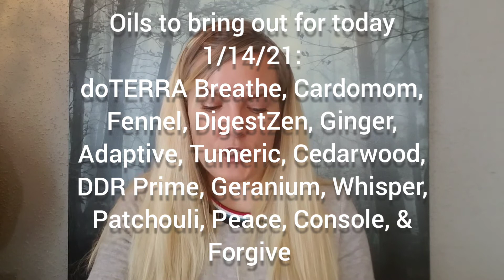Daily Astro-Alchemy, Astrology & Oil Alchemy 1/14/21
Learn what planetary aspects we are being influenced by and discover the best essential oil tools to alchemize the energies.

Hi, I'm Allegra Miller.  I've fallen in love with essential oils and never cease to be amazed by the power of this ancient, yet timeless science.  They're safer, cheaper, and more effective than other things our society has a tendency to use for healthcare.  These remedies affect all levels of wellbeing, not just physical.  Helping to transform lives and actualize potential, one drop at a time, is my passion.  I'd love to help you and those you love discover what changed my life.

To contact me regarding the purchase of dōTERRA, to learn more about expanding your oil knowledge or if you'd like to work with me to share these gifts of the earth with those you love, please visit:

Allegra Miller holds a BS in Biopsychology from the University of Michigan.  Certifications in the healing arts include Natural Health Educator, Life Coach, Quantum Reflex Analysis Practitioner, Bodywork, and Aromatouch Technique Practioner.  She has been teaching about and selling doterra for over seven years. She lives in Grand Haven, MI and offers classes, naturopathic consultations, and aromatouch technique bodywork sessions.